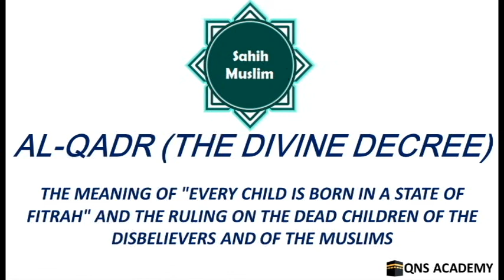Sahih Muslim 46-6: Meaning Of "Every Child Is Born In A State Of Fitrah" Ruling On Dead Children..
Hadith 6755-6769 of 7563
Sahih Muslim 46-6: The Meaning Of "Every Child Is Born In A State Of Fitrah" And The Ruling On The Dead Children Of The Disbelievers And Of The Muslims

List of chapters in The Book Of Al-Qadr (The Divine Decree)
1 How The Human Being Is Created, In His Mother's Womb, And His Provision, Lifespan And Deeds Are Written Down, And His Misery and Happiness
2 The Debate Between Adam And Müsâ (Peace And Blessings Of Allah Be Upon Them)
3 Allah Directs Hearts As He Wills
4 Everything Is Decided And Decreed
5 The Son Of Adam's Share Of Zinâ Etc. Is Decreed For Him
6 The Meaning Of "Every Child Is Born In A State Of Fitrah" And The Ruling On The Dead Children Of The Disbelievers And Of The Muslims
7 Lifespans, Provisions, Etc. Do Not Increase Or Decrease From What Has Already Been Decreed
8 Belief In The Divine Decree And Submission To It

Sahih Muslim: List of Books
A The Book of Narrating from the Trustworthy
1 The Book Of Faith
2 The Book Of Purification
3 The Book Of Menstruation
4 The Book Of Prayer
5 The Book of Masajid And Places Of Prayer
6 The Book Of The Travellers' Prayer And Shortening Thereof
6A The book of the virtues of the Quran
7 The Book Of Jumu'ah (Friday) Prayer
8 The Book Of The Two 'id Prayers
9 The Book Of Prayer Seeking Rain (Al-Istisqâ')
10 The Book Of Eclipses
11 The Book Of Funerals
12 The Book Of Zakat
13 The Book Of Fasting
14 The Book Of Itikaf
15 The Book Of Hajj (pilgrimage)
16 The Book Of Marriage
17 The Book Of Breastfeeding
18 The Book Of Divorce
19 The Book Of Li'an (Mutual cursing)
20 The Book Of Manumission
21 The Book Of Financial Transactions
22 The Book Of Musaqa And Mu'amalah (agricultural contract)
23 The Book Of The Shares Of Inheritance
24 The Book Of Gifts
25 The Book Of Wills
26 The Book Of Vows
27 The Book Of Oaths
28 The Book Of Oaths (Qasamah), MuhâribIn,Qasas (Retaliation) And Diyat (Blood Money)
29 The Book Of Hudüd (Legal Punishments)
30 The Book Of Judicial Decisions
31 The Book Of Lost Property
32 The Book Of Jihâd And Expeditions
33 The Book of Leadership
34 The Book of Hunting, Slaughter And What Animals May Be Eaten
35 The Book of Sacrifices
36 The Book of Drinks
37 The Book of Clothing And Adornment
38 The Book Of Al-Adâb (Manners And Etiquette)
39 The Book of The Salâm (Greeting)
40 Statements Relating To Manners And Other Than That
41 The Book Of Poetry
42 The Book Of Dreams
43 The Book Of Virtues
44 The Book Of The Virtues Of The Companions
45 The Book Of Al-Bir, Nurturing Ties And Manners
46 The Book Of Al-Qadr (The Divine Decree)
47 The Book Of Knowledge
48 The book of Remembrance, Supplication, Repentance And Praying For Forgiveness
49 The Book Of Repentance
50 The Attributes Of The Hypocrites And The Rulings Concerning Them
51 The Book Of Paradise And Description Of Its Delights And Its People
52 The Book Of Tribulations And The Portents Of The Hour
53 The Book Of Asceticism (Az-Zuhd) And Heart-Softening Reports
54 The Book Of TafsIr (Explanation Of Qur'an)